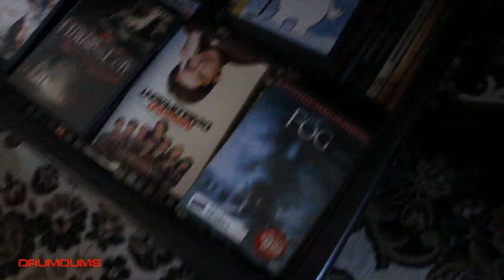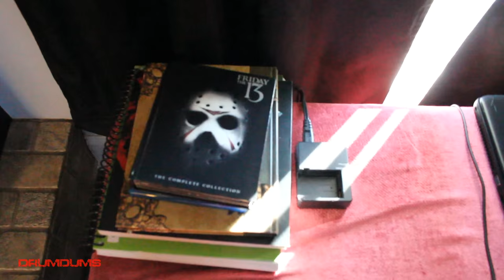Drumdums Studio/Blu-ray/Theater Tour!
In this video I give you guys a sneak peak at my studio, home theater, and video collection. Enjoy!

My rating system:
2 Hours Lost
Humdrum
Purchase Worthy